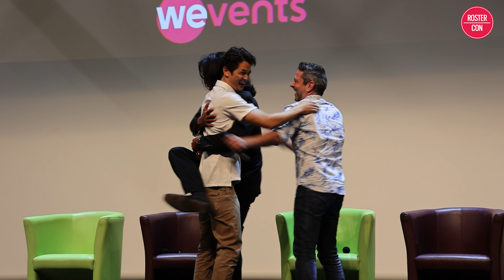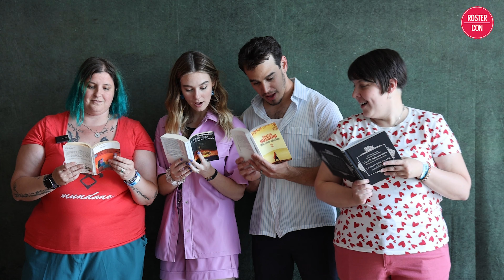THOS4 - Récap de la convention Shadowhunters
Alberto Rosende, Dominic Sherwood, Harry Shum Jr, Jacky Lai, Katherine McNamara, Luke Baines, Matthew Daddario, Nicola Correia-Damude, Sydney Meyer, Will Tudor, Jack Yang, Tessa Mossey et Kimberly-Sue Murray se sont retrouvés à Paris pour une convention dédiée à la série Shadowhunters. Récap vidéo de ces deux jours d'événement organisés par Wevents Production.

Récap samedi : 00:00
Récap dimanche : 08:43
Bonus : 18:20

Musique : Road trip, Our big adventure, KIss the sky by Scott Holmes Music et Lovely Swindler par Amarià.